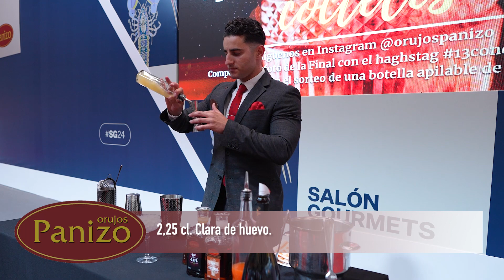Cóctel "Ju zi", tercer premio del 13º Concurso Nacional de Cócteles Panizo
Elaborado por el barman aragonés, Adrián Orgaz, este cóctel, cuyos ingredientes se detallan en el vídeo, quedó tercero en el 13º Concurso Nacional de Cócteles Panizo